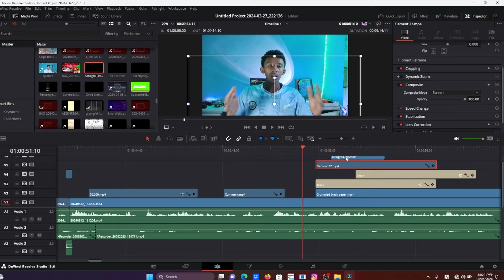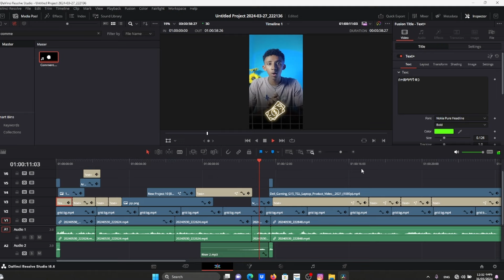በ VIDEO EDITING የስራሁት ገንዘብ | ተከፋይ ሁኑ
♪ Sunset (Prod. by Lukrembo)

YONAS moh
Etubers